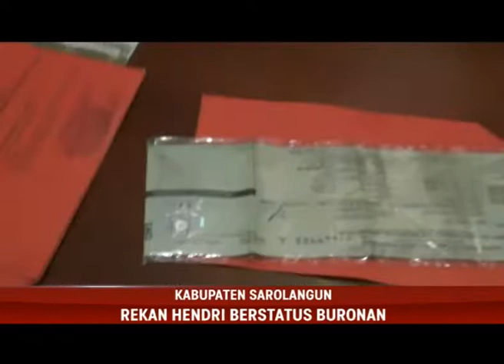PUTUS SEKOLAH, “AR” NEKAT JADI BEGAL